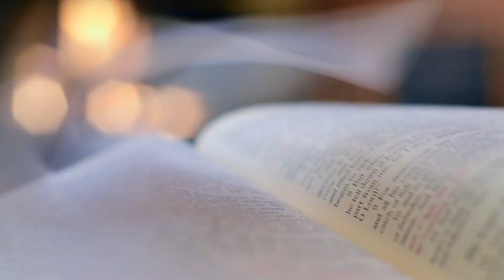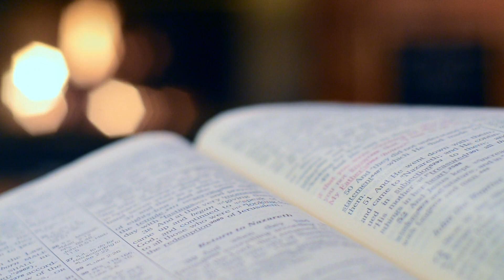TUDO QUE PEDIRDES EM ORAÇÃO CRENDO O RECEBEREIS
🌱 AQUILO QUE PLANTAMOS, É CERTO QUE VAMOS COLHER.🌱

Igreja Aliança com o Espírito Santo

Você se encontrar sem saída?
Conheça a VERDADE 😱😱, a Palavra que Liberta.

Endereços:
Sede: Rua Baianópolis, nº 21 - Jd.Angelina - Vila São José
Filial: Rua Benedetto Marcelo, nº 265 - Parque São Paulo.
Filial: Rua Belmiro hessel, nº 11 - Cocaia. CEP: 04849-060.
Filial: Rua Piratininga, nº 474 - Brás

✅ AJUDE-NOS A SEMEAR NA OBRA ✅
      Banco Bradesco: nº 237
      Ag: 2458. Dig: 9.

      Caixa Econômica Federal: nº 104

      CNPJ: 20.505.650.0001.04